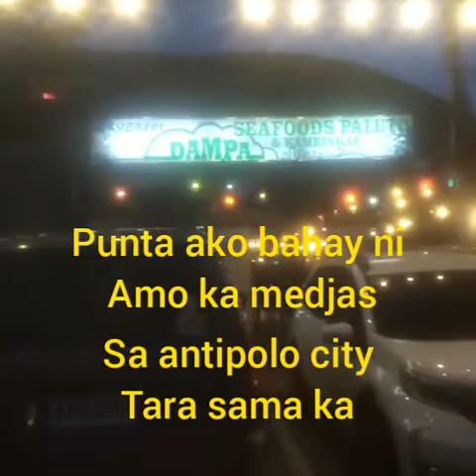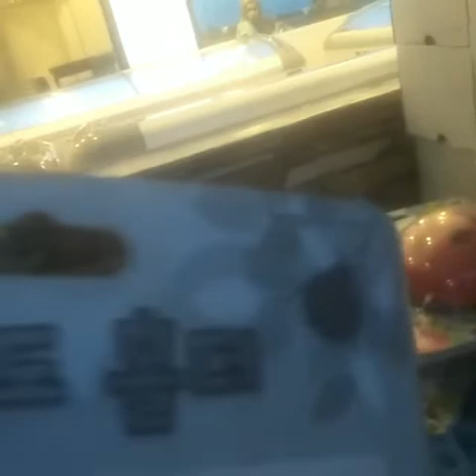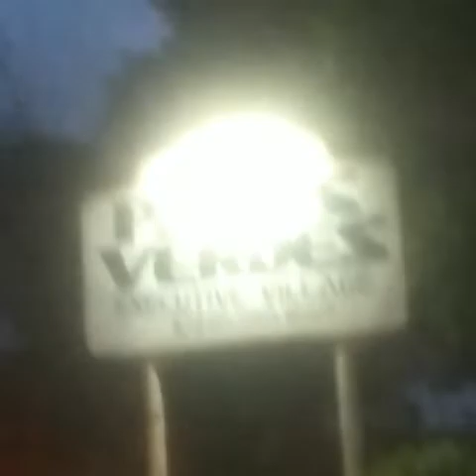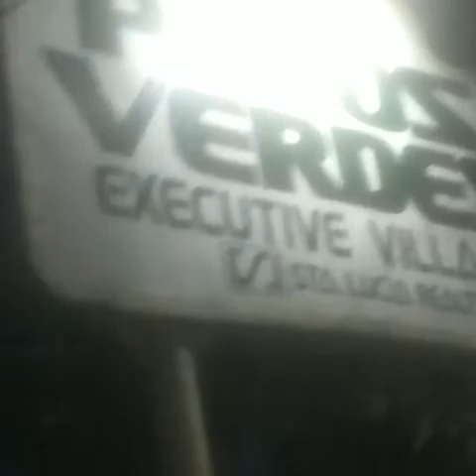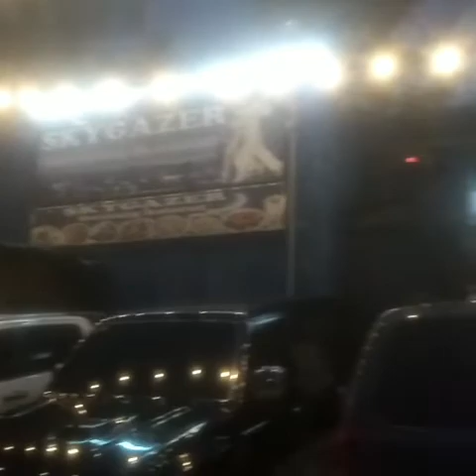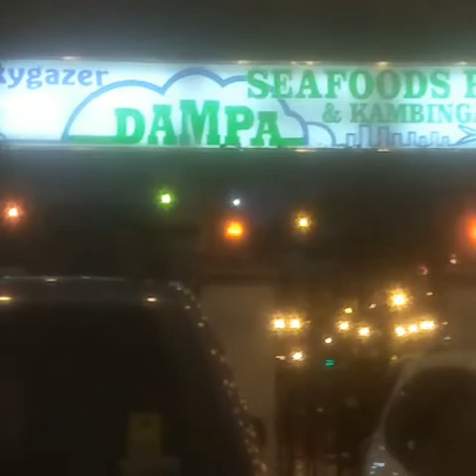Going antipolo para surprise visit kay Bossing Amo